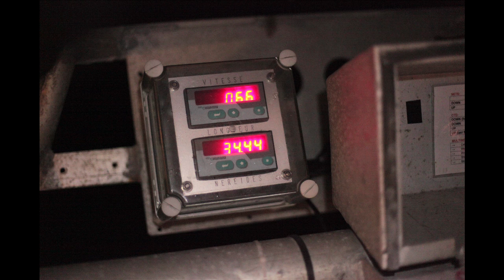Prélèvements de nuit épisode 1 - Tara Méditerranée 2014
Dans la nuit du 4 au 5 octobre, les scientifiques de Tara réalisaient un trait de bongo pour essayer de pêcher des myctophidés : petits poissons remontant à la surface de nuit pour se nourrir de zooplancton. Ils souhaitaient ainsi étudier la présence de micro-plastiques dans les contenus stomacaux des poissons. Aucun poisson n'a été collecté, mais le collecteur était rempli de méduses et de Krill.
Parmi les scientifiques présents, Cristina Fossi, de l'Université de Sienne.  Professeur en écotoxicologie, Cristina étudie la présence de ces polluants dans les tissus des organismes marins, du zooplancton à la baleine. Elle souhaite détecter les polluants chimiques présents dans leurs tissus et déterminer s'il existe une bio-accumulation dans la chaîne alimentaire.